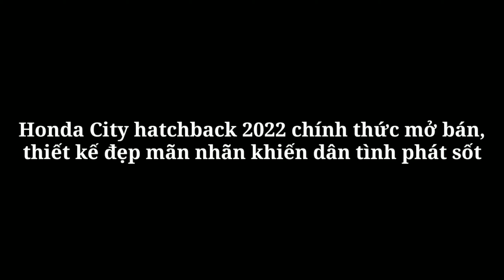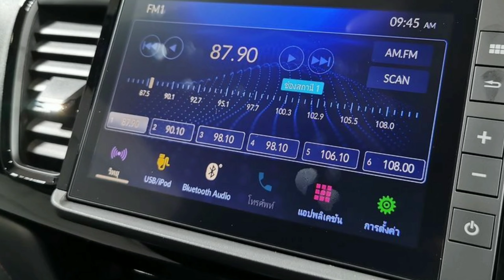Honda City hatchback 2022 chính thức mở bán, thiết kế đẹp mãn nhãn khiến dân tình phát sốt_360 Xe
360 Xe_Honda City 2022 bản hatchback đã chính thức mở bán, ghi điểm với thiết kế ấn tượng cùng loạt trang bị hiện đại.